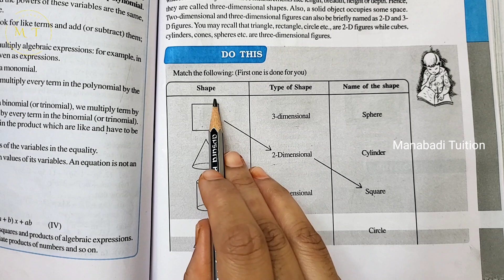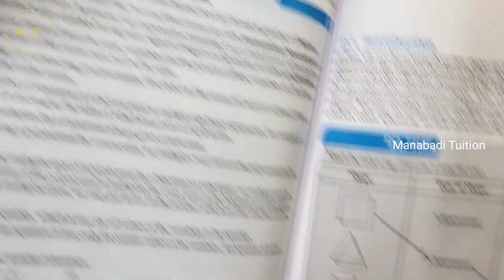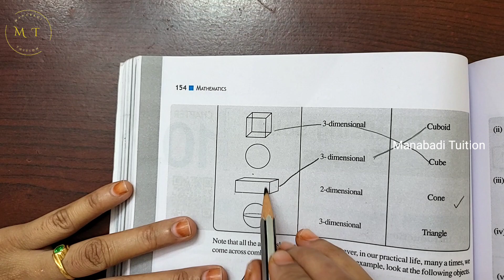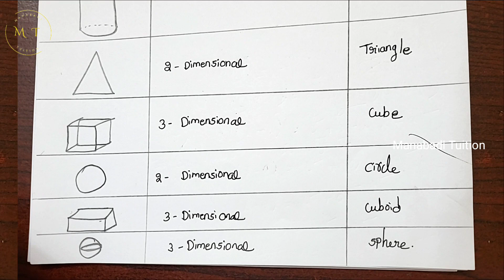8th class maths| Chapter 10|🤷‍♂️Visualising solid Shapes| 💁Do this |p g no153 |part1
💁‍♀️Chapter 10 💁"Visualising Solid Shapes"

8th class maths| Chapter 10|Visualising solid Shapes| Do this |p g no153 Do this |p g no153 chapter 10#Do this |p g no153 class 8